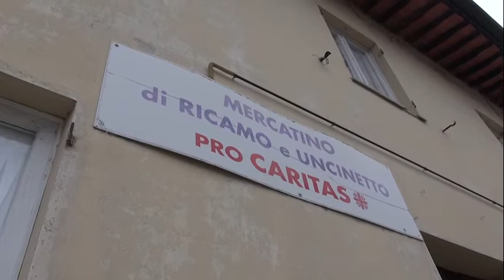Arezzo. Un "esercito" di nuovi poveri: il rapporto Caritas 2019. Già segnali di malessere Covid